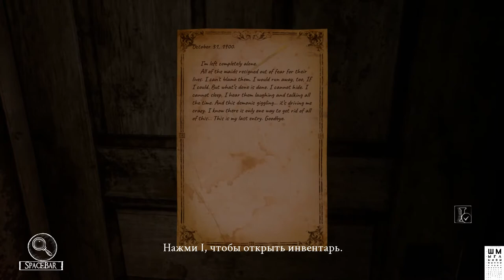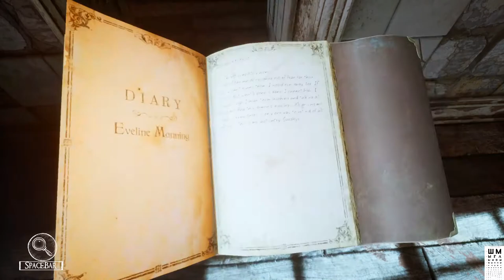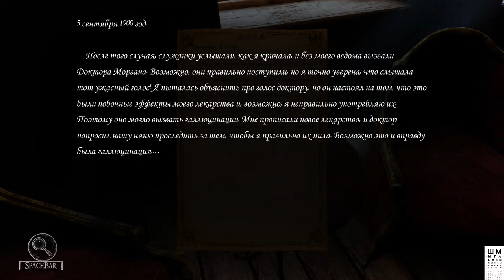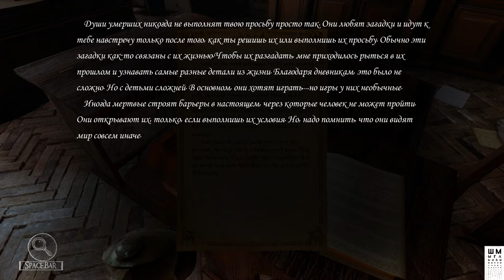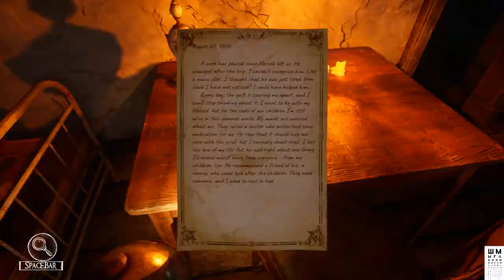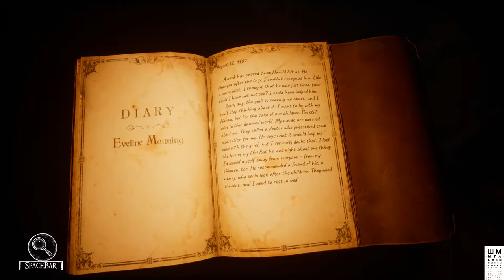Silver Chains Прохождение #1►ИНДИ ХОРРОР ИГРА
Однажды в неспокойную ночь, после того, как машина Питера врезалась в дерево, он просыпается в старом заброшенном особняке, где-то в Англии. Питер не может вспомнить, почему и как он попал сюда, но вскоре он понимает, что дом не такой уж и заброшенный, каким кажется.

В попытках найти выход из дома, главный герой должен раскрыть темные секреты того, что случилось в этом месте. Во время поисков, Питер обнаруживает подсказки, которые указывают на то, что он уже был здесь раньше. Но к тому времени, когда он начинает собирать кусочки головоломки вместе, что-то зловещее напало на его след ...

ГП: GeForce GTX 1060 6GB
ЦП: Intel(R) Core(TM) i5-7500 CPU @ 3.40GHz
Память: 8 GB RAM

ПРАВИЛА ДЛЯ ЗРИТЕЛЕЙ:
 Без негатива
 Не размещать ссылки
 Не КАПСИТЬ
 Не спойлерить
 Не материться
 Не рекламировать